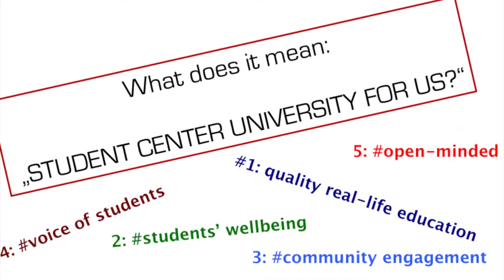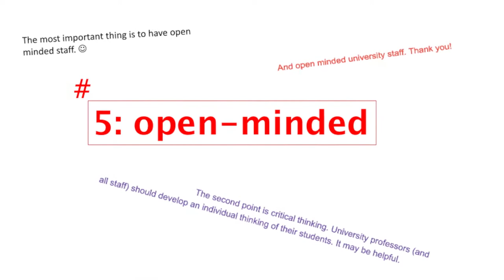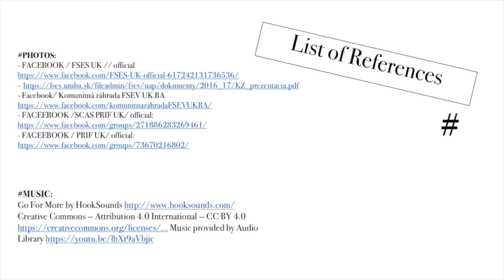2017 UNICA Student Conference Film Competition - SLOVAKIA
Comenius University in Bratislava